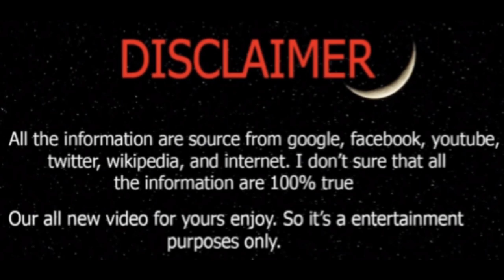Shimla की Chudail की buadi || Himachal के Chote Shimla की असली कहानी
• Video footages has been takened from some youtube  channels -

- Walking wanderer

• Team Urban Pahadi Mystic is here to entertain you by sharing stories of  some mysterious places of Himachal Pradesh.

Feel free to "comment" and let us know your views and suggestions !!!